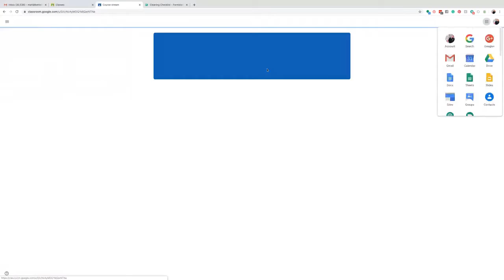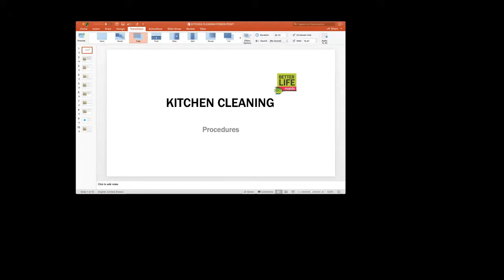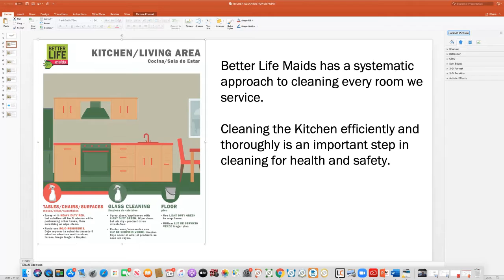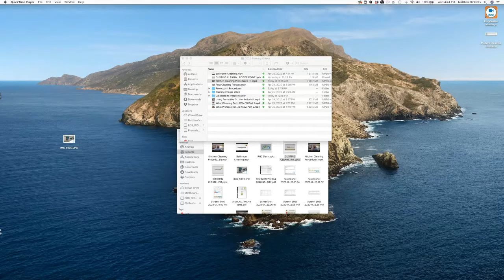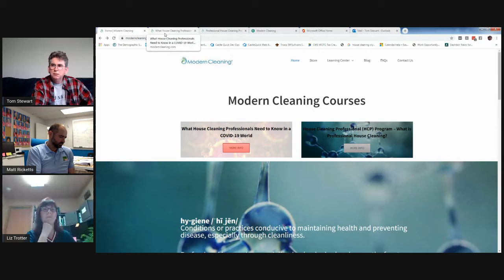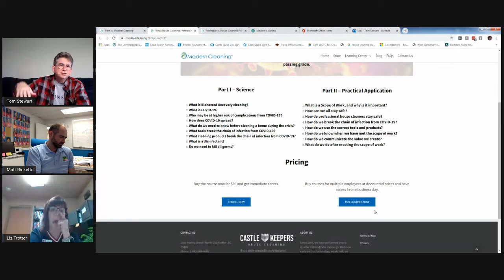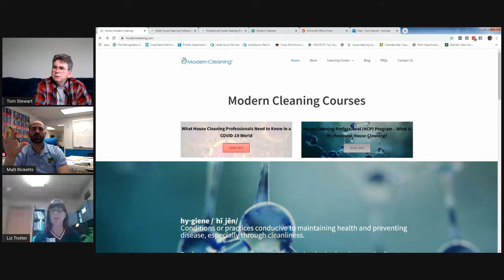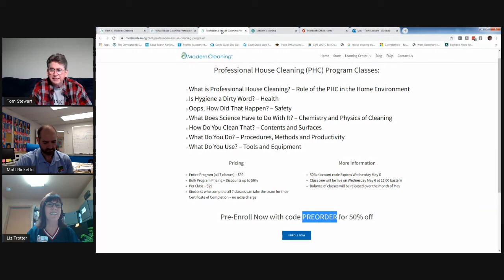Coronavirus Smart Business Moves 042920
Matt Ricketts shares some DIY tricks to create training videos using PowerPoint, and he joins Tom and Liz to discuss Smart Business Moves during the COVID-19 crisis.